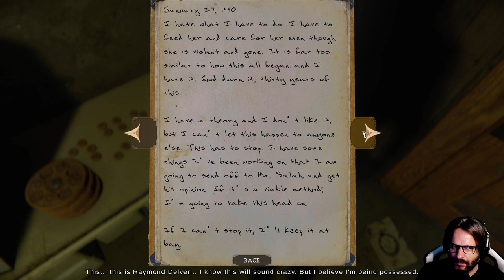THE MORTUARY ASSISTANT 🥀 9: MAMI hat Dich ZUM FRESSEN GERN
Alleine mit den Toten... Leichen einbalsamieren, Dämonen vertreiben, deine Seele retten.

Titel: The Mortuary Assistant
Genre: Abenteuer, Indie, Simulationen, Horror
Entwickler: DarkStone Digital
Publisher: DreadXP

TRANSPARENZ / PRODUCT PLACEMENTS:

[✖] Deal: kein Deal
[✖] Reise: keine Reise
[✖] Sonstiges: nix